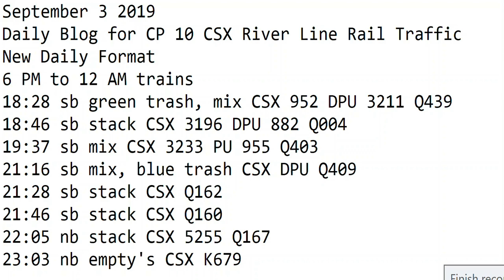September 3 2019 Trains 6 PM to 12 AM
6 PM to 12 AM trains
18:28 sb green trash, mix CSX 952 DPU 3211 Q439
18:46 sb stack CSX 3196 DPU 882 Q004
19:37 sb mix CSX 3233 PU 955 Q403
21:16 sb mix, blue trash CSX DPU Q409
21:28 sb stack CSX Q162
21:46 sb stack CSX Q160
22:05 nb stack CSX 5255 Q167
23:03 nb empty's CSX K679